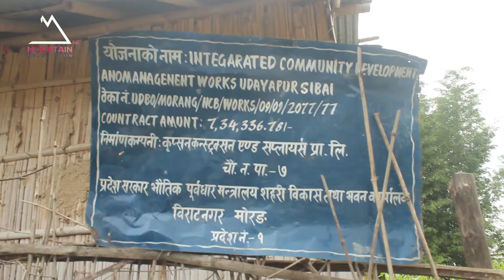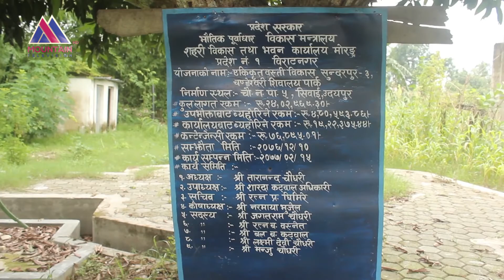उदयपुरको सहरी विकास तथा भवन कार्यालयले गरेका विकासे कामहरु अलपत्र परेका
भौतिकपुर्वाधार विकास मन्त्रालयअन्तर्गत उदयपुरको सहरी विकास तथाभवनकार्यालयले गरेकाविकासे कामहरु अलपत्रपरेका छन् । समयमाकाम सम्पन्ननहुँदा स्थानीयउपभोक्तामारमा परेका छन् ।